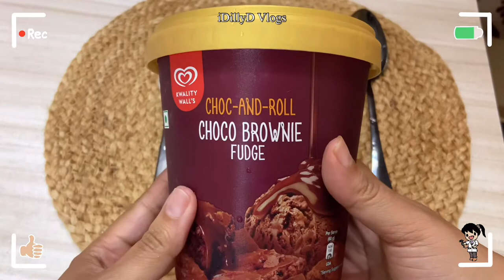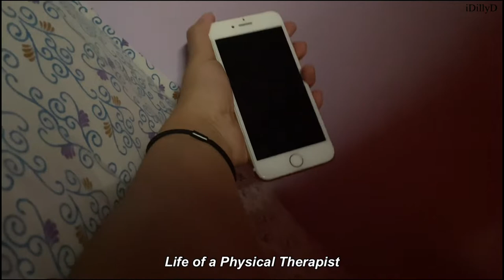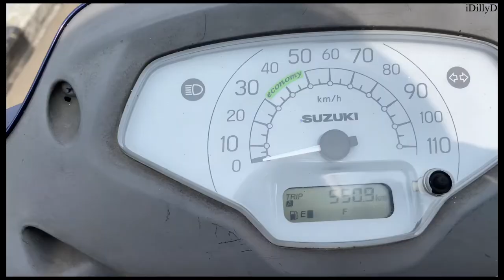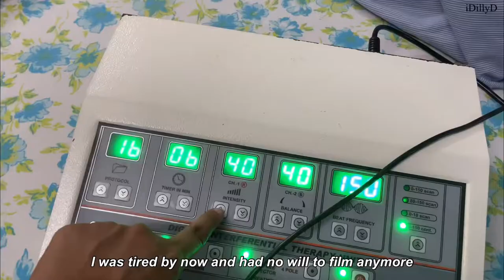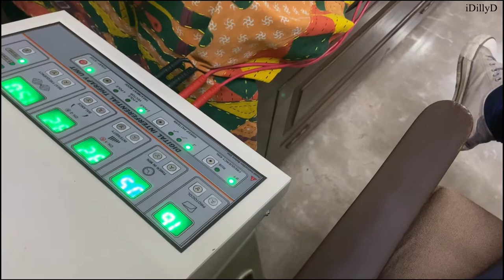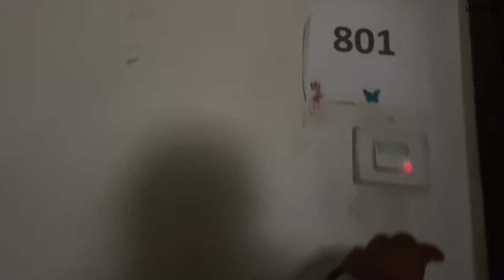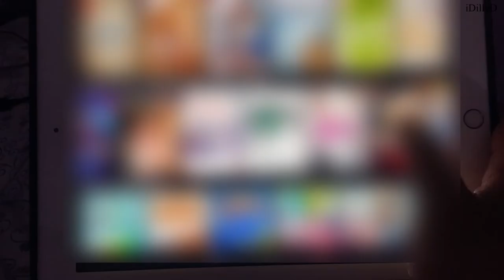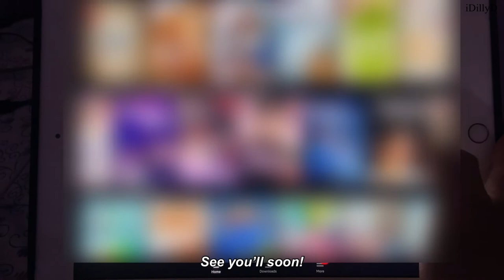(Eng) Silent Vlog | A day in the life of a Physical Therapist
About me:
A self-employed physical therapist who makes a living by providing home therapy for physically disabled, acutely injured, neurologically impaired and geriatric patients.

A heartbreaking tragedy at the end of the video :(

iDillyD

Edit| vllo

Dan Henig | Track: Subway Dreams
Fresh Up by tubebackr
Sakura Girl - Not Alone
Hanging On - A Good Boi
Nightfall- INOSSI
Daydreaming by Scandinavianz
Day Off – Justhea
Serenade - Scandinavianz X Limujii
Love Me Back [Instrumental] – Hotham
Mango Breeze - Allison & Vexento
Ikson - New Day
Limujii – Puff
Lullaby – QU4NTUM
Simon More – You
Rise - tubebackr
Closer - Justhea
Dreaming - Beau Walker
High Rise - PaulFromPayroll
Together – StrangeKioH
Home – Hotham
Beautiful day – Justhea
Time parade – Geographer
About You – de Pablos
Sunrise – MBB
Natural love - Impress